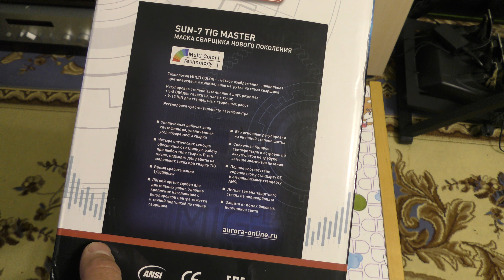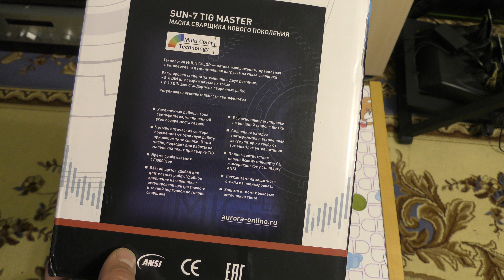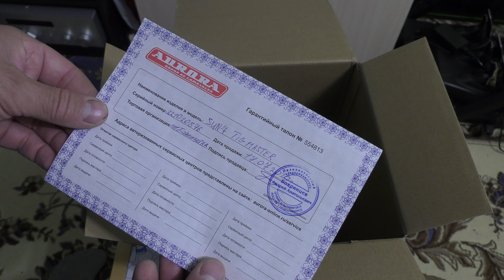Aurora SUN-7 TIG MASTER видео от 22.07.23г